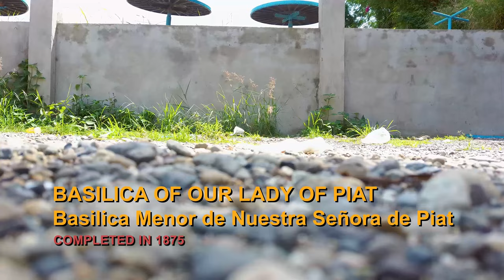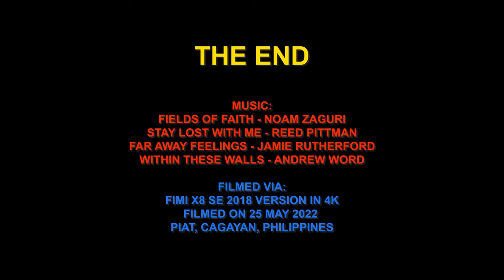OUR LADY OF PIAT BASILICA IN 4K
An aerial view of The Minor Basilica of Our Lady of Piat and its beautiful sorroundings in Cagayan, Philippines. Drone video was done using a Fimi X8 SE 2018 version. shot in 4k setting on 25 May 2022.